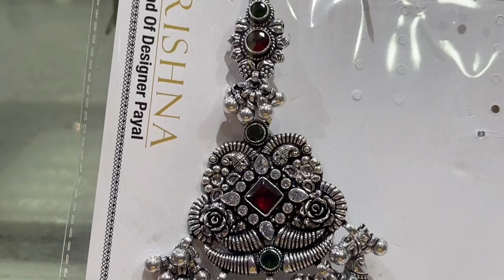चाँदी का सटका//Silver Bridal Oxidised Heavy Satka (Key chain) Designs//special peacock designs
Friends,

 Please watch silver oxidised satka designs collection